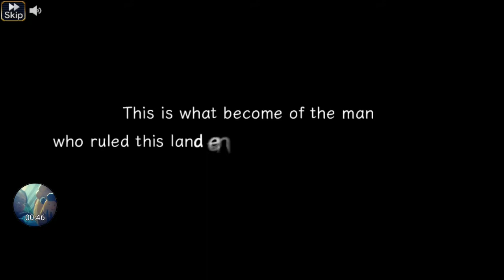[Valkyrie Anatomia The Origin] Chp 1 Story #23: The Birth of Shiloh II 4